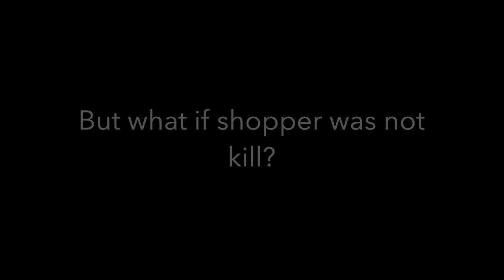Christmas Shopper Simulator: Shopper Died?! (Memes)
The shopper couldn't take the pressure of buying Christmas presents for their family/friends anymore. Everyone wanted expensive stuff and some times the shopper had to risk their life platforming to reach gifts that were on the top top top, so high it almost reaches the ceiling, shelves. And for what?! They are all spoiled people and would never appreciate all she went though for them. She just couldn't take it anymore... Rip shopper.